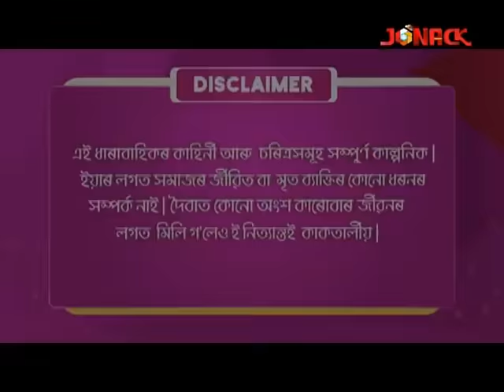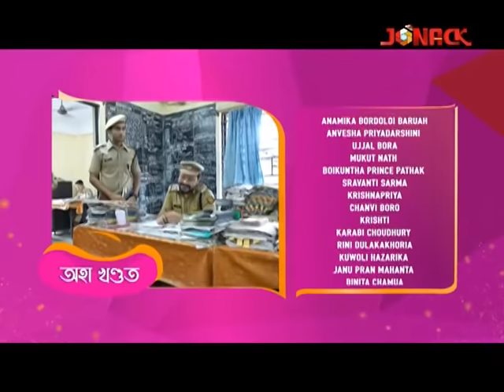একাজলি ৰং || Akajoli Rong || Episode 26 || Assamese Serial || Jonack TV || 2022